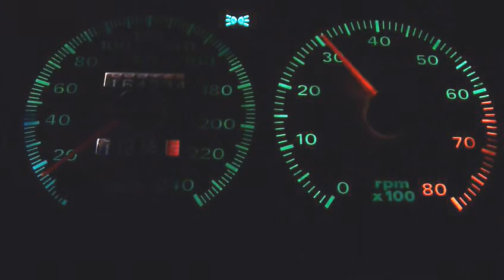0 to 100 in Punto GT